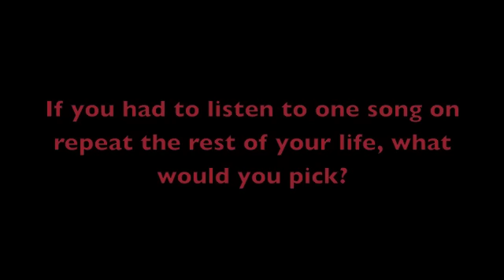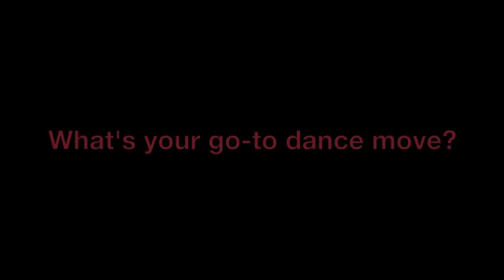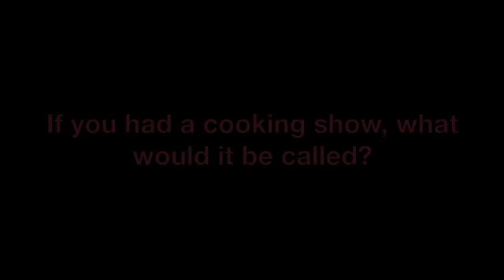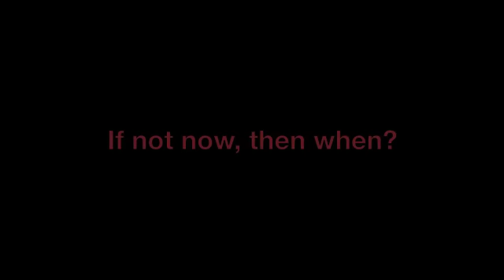Andretti Autosport Driver Q&A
Get to know the Andretti Autosport IZOD IndyCar Series drivers through an off-beat Q&A session.